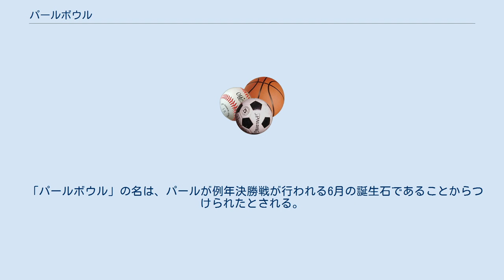パールボウル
パールボウル（PEARL BOWL）は、Xリーグ（日本社会人アメリカンフットボールリーグ）春季の公式戦である。
 元々は1976年に後楽園球場で、関東大学リーグの強豪チームと、関東の社会人チームによる親善試合として開始し、1985年の第10回大会から関東の社会人チーム（現・Xリーグ東・中地区）による春のトーナメントとして開催された。
途中の1989年（第14回）～2006年（第31回）までは「春季全日本実業団選手権大会」として開催、2008年の第32回から元の関東のチーム同士による「東日本社会人選手権大会」となった。
 決勝戦は1987年まで後楽園球場、1988年以後は東京ドームで行われている。
ただし1996年に限り横浜スタジアムで行われている。
 9月から始まる秋季の正規リーグ戦「Xリーグ」に向けた新チームの調整の一環として行われている。
なおアメリカンフットボールワールドカップ（通常、夏季オリンピックの前年。ただし五輪種目には現在なっていない）が行われる年は「パールボウル」は休止となる。
 「パールボウル」の名は、パールが例年決勝戦が行われる6月の誕生石であることからつけられたとされる。